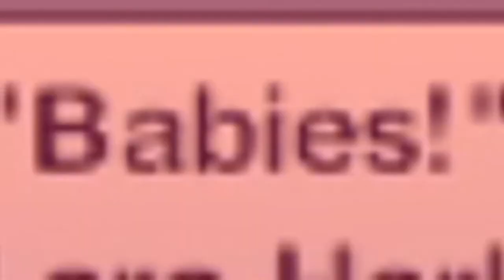Pregnant & Ghost Grandparents || The Sims 3: Generations (S2) || Part 16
Baby number 3 is on it's way!

GHOST BRYCE AND AUDREY!

Music Used In This Here Video:

I don't remember the names of some of the songs used but they are all from